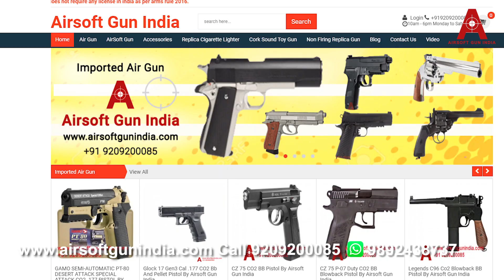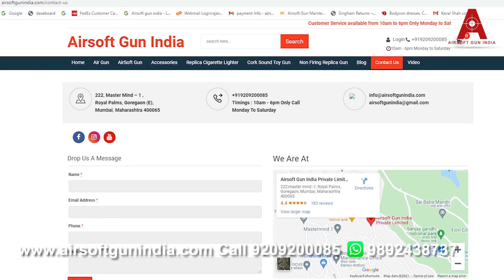Imported Tactical Holster in India For Beretta , Glock , px4 ,1911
in this video we will discuss about imported tactical holster for beretta , hellraiser p92, beretta px4
if you want to buy Air guns starting just  Rs-1400
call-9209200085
these imported holster are made of polymer , they are durable most of them are easy drop and lock for few model it may be little tight
gun used in the video are as followed
1.Glock17 gen 3
2.Hellraiser p92
3.Beretta px4
4.Colt classic combat 1911